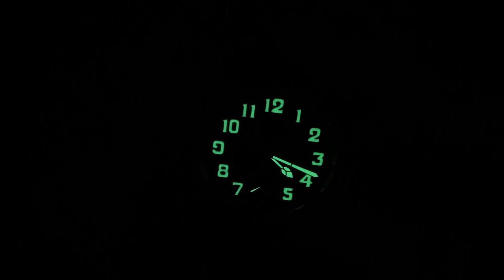Tourby Old Military Vintage 45 - Leuchtwunder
Die Tourby Old Military Vintage ist eine ausgesprochen gut ablesbar Uhr zu einem guten Preis-Leistungs-Verhältnis.

0:00 los geht es
0:43 Der Star Club
1:30 Allgemeines zur Uhr
2:22 Daten und Maße
3:52 Die Uhr am Arm
4:20 Reisebox
5:11 Details
7:00 Preise und Varianten
7:57 Die Uhr bei Nacht
8:45 So geht es im Star Club weiter

►► Amazon Links ◄◄

*** Uhrenzubehör:
► Federstegbesteck mit 4 Einsätzen von Bergeon